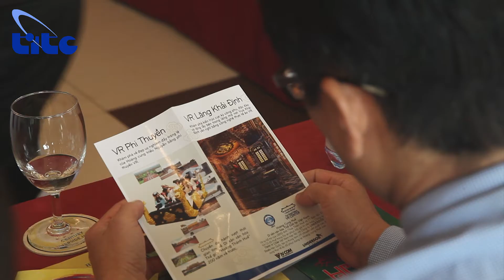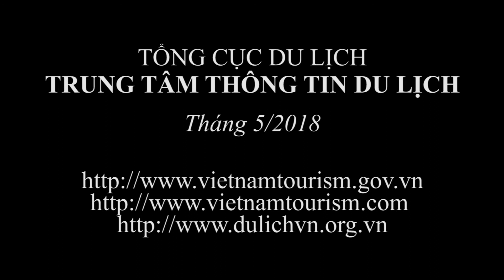Hội nghị bàn về Phát triển sản phẩm du lịch Thừa Thiên Huế